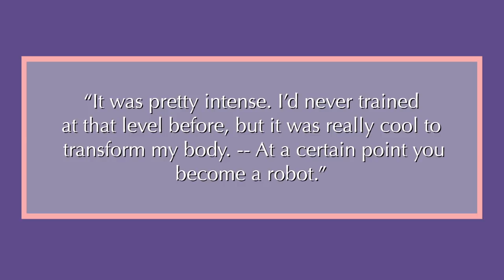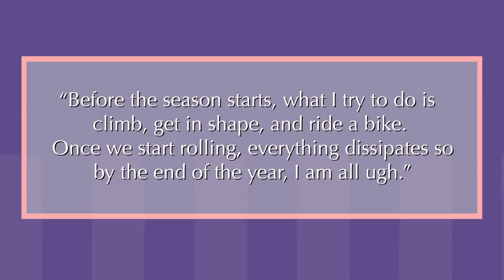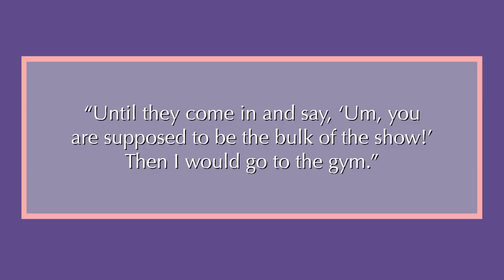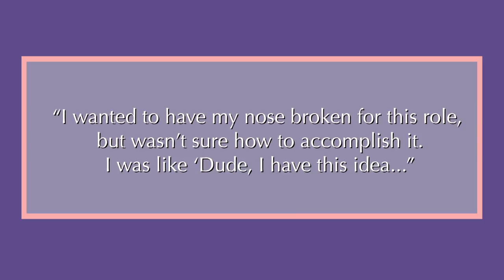JASON MOMOA | Before and After Transformations | Aquaman, Dothraki, Stargate Atlantis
Jason Momoa is well known for his portrayal of  Danaerys Targaryen's husband, the Dothraki Khal Drogo on Game of Thrones as well as playing Arthur Curry in the  Aquaman and Justice League franchise, and will be playing the character in a self-titled movie in December 2018. He gained popularity in the late 90's and early 2000's when he starred in Baywatch as Jason Ioane and in North Shore as Frankie Seau. Some might even remember him in Stargate: Atlantis with his portrayal of Ronon Dex.

With all the Jason Momoa evolutions throughout the years and with his various roles, we decided to put together a Before and After Transformations.